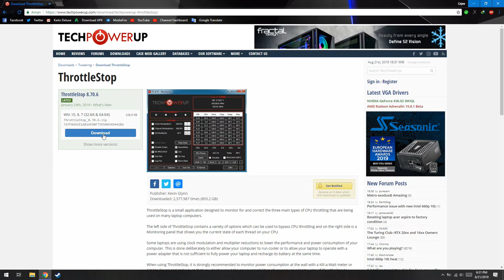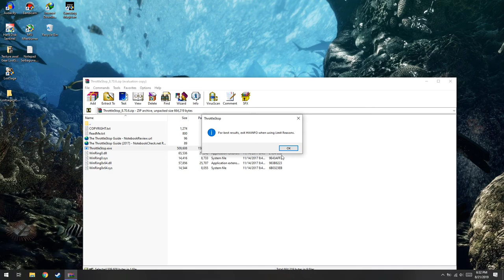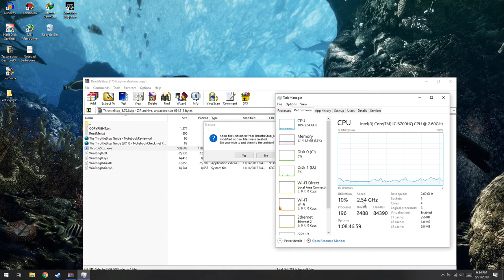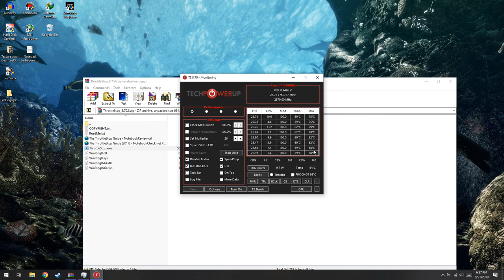Cara Mengatasi Komputer Cepat Panas!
oke bang,kali ini guwek akan memberikan sebuah video tutorial bagaimana cara mengatasi komputer cepat panas,jadi yang dulunya kalau main game lancar tapi tiba-tiba lag,mungkin bisa pake cara ini(mungkin).

PSU : Gardu Listik
VGA : Bawaaan Mobo
FAN : Kipas Turbin
Processor : AMD Athlon x64 0.1 GHz
Motherboard : Motherboard Mati
HDD : Harddisk PS2
Casing : Kardus&Triplek
Monitor : GG 55 inch Curved Edition
Memory: 128MB Cap Tiga Setang
Headset : Samsul Wireless Edition(Emang gak ada kabel,karena digunting)
Mouse: Virtual Mouse
Keyboard: Virtual Keyboard
Kursi: Kursi Taman